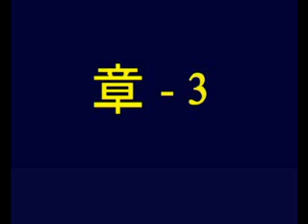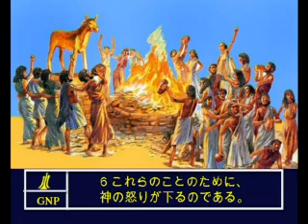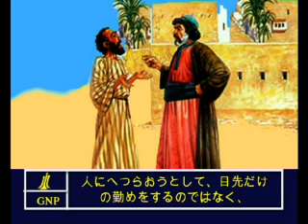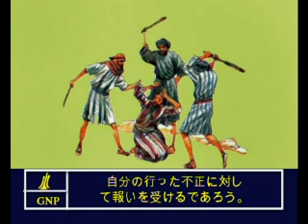Colossians 3 Japanese Picture Bible